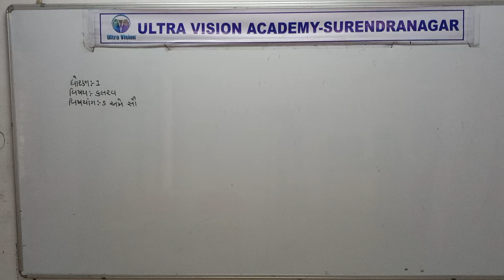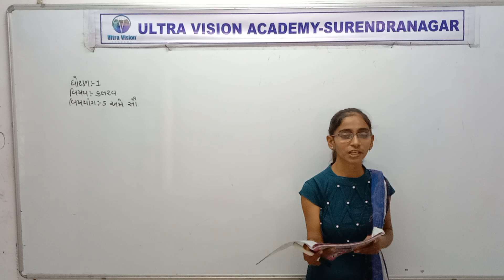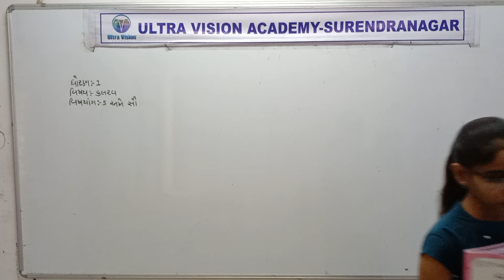Std 1 Guj Med Kalrav Ch 5 P1